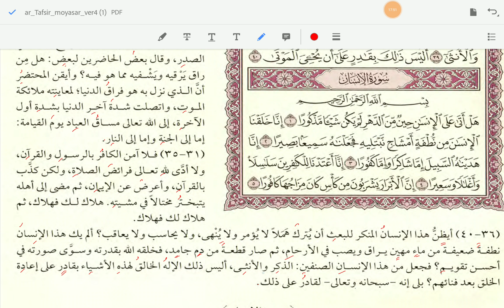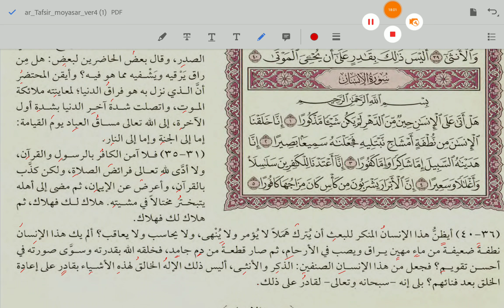Tafsir Al Quran Harian 80: Al Qiyamah 20-40